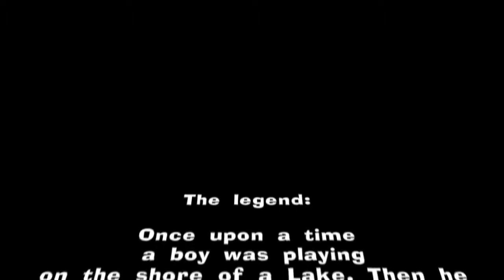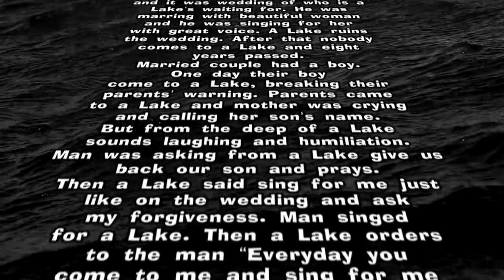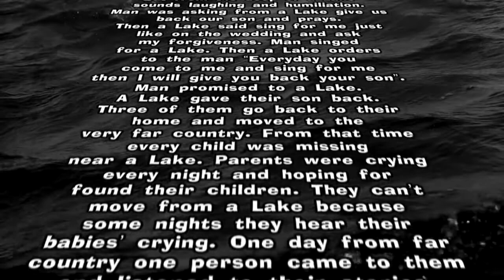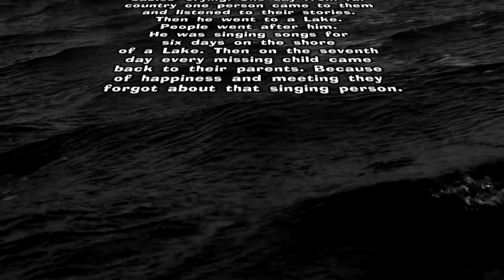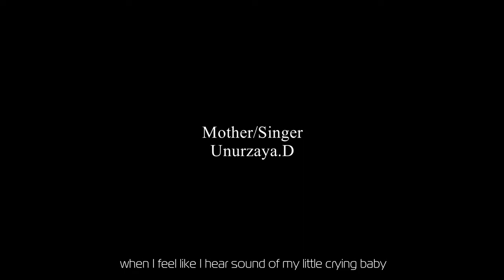Solaris: a Lake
A lake can be have intelligence, it can be some how connected to extra terrestrial, then he takes what he wants, but his mind changes when he hear some great songs.